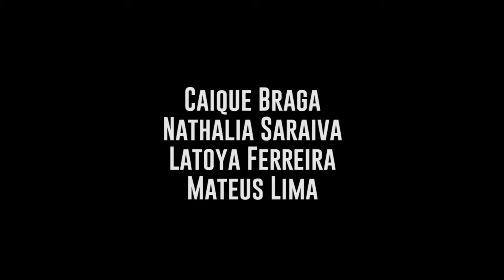av2 NATHALIA SARAIVA, MATEUS LIMA, LATTOYA FERREIRA, CAIQUE BRAGA